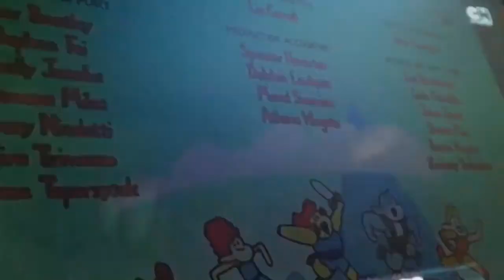Quik Music Video